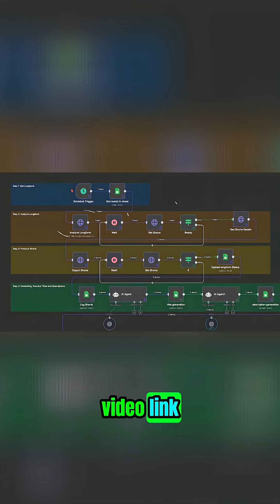Automate YouTube Shorts with AI: GPT, Clap AI, and More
Discover how AI automation creates YouTube Shorts from start to finish. See the fully automated pipeline, from video link to daily uploads, all without human involvement. It leverages emotional peaks and AI-generated content for stable traffic flow. FULL VIDEO